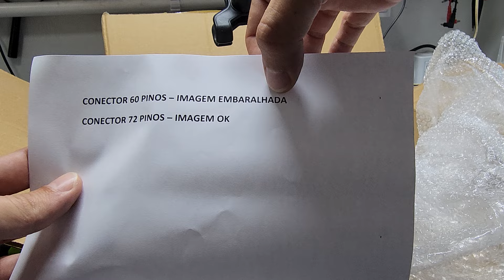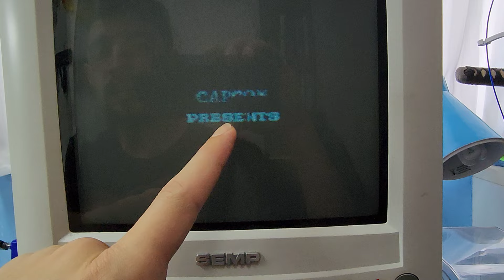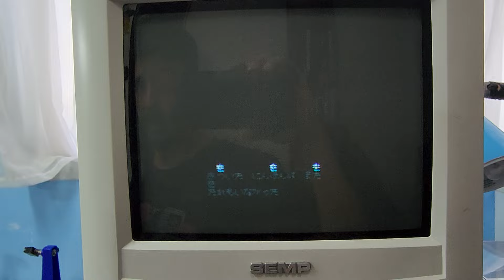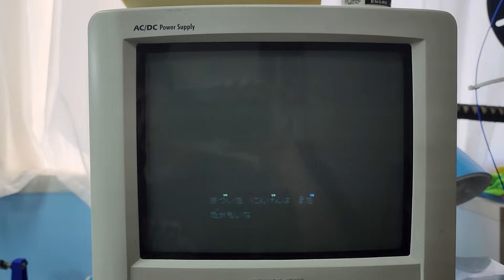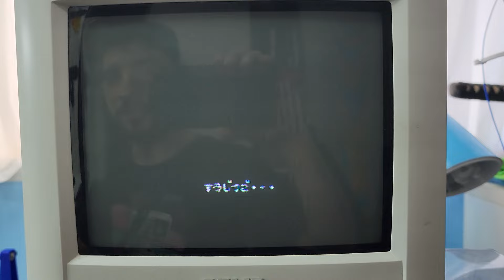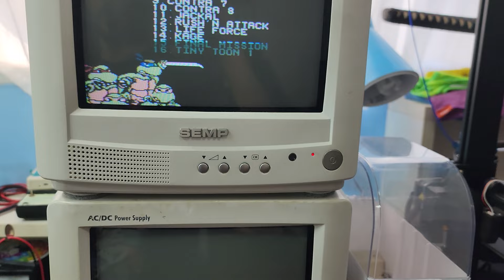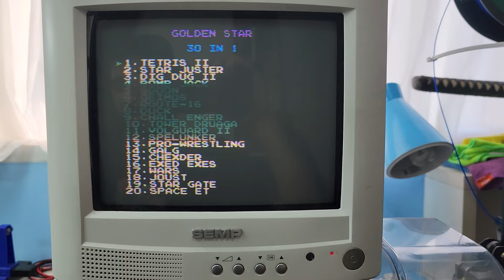TOP GAME - Imagem Quadriculada no 60 Pinos